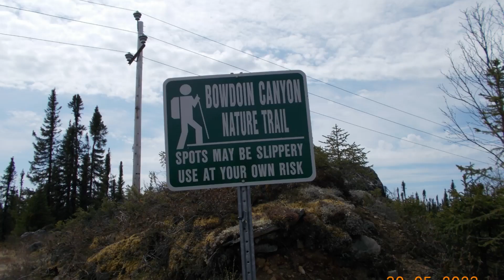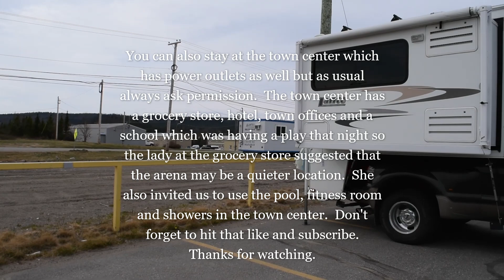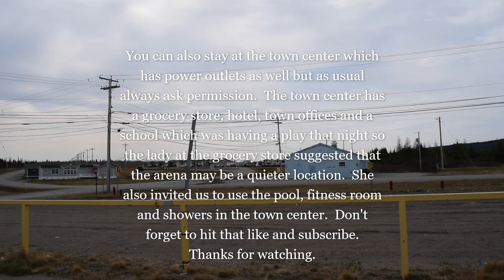DAY 5, trip to Labrador,Newfoundland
Driving on hwy 500 from Labrador City to Churchill Falls.  Stopped at the Bowdoin Nature Trail for a 2.9 km hike to see Churchill Falls.